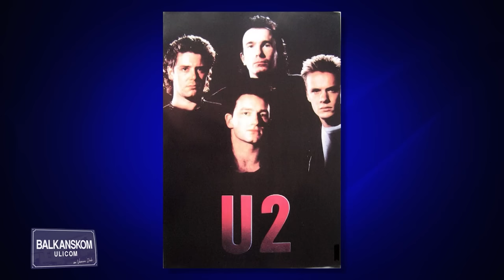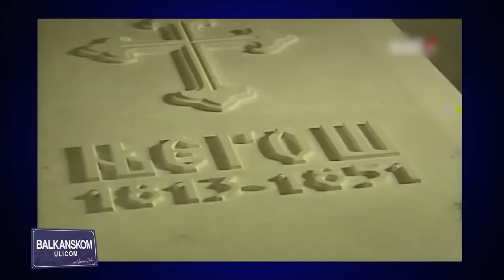Balkanskom ulicom Joca Ajkula - 43. epizoda